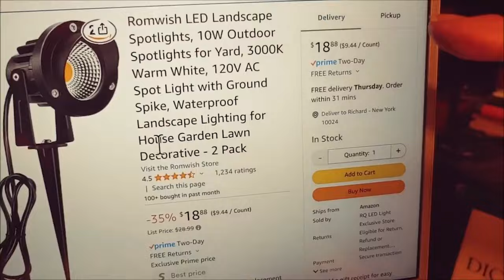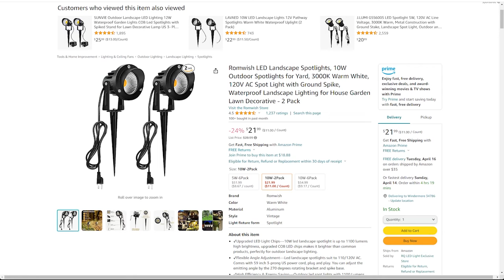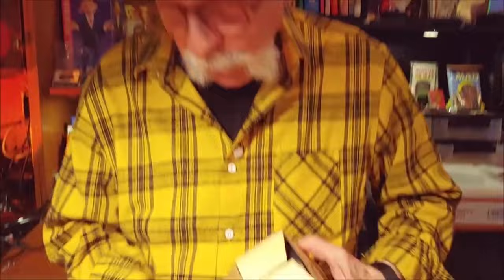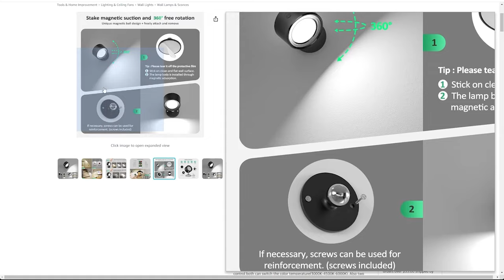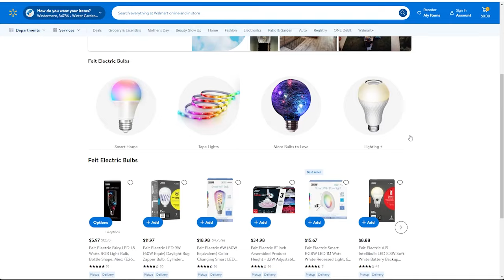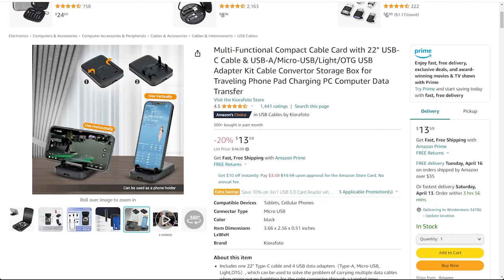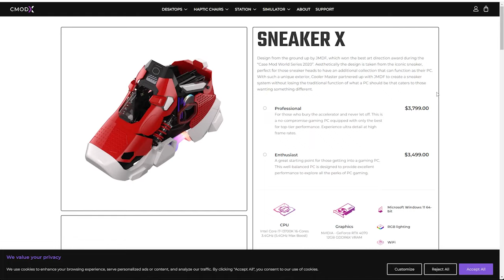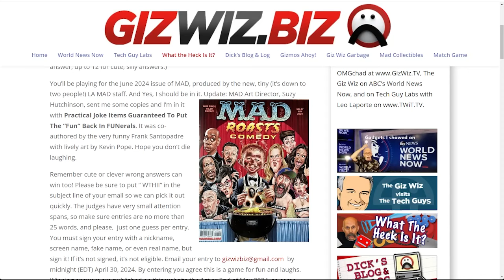The Giz Wiz #1983: A Light Episode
This week on The Giz Wiz, we brightened up outdoor spaces with LED spotlights, found the perfect viewing angle for tablets with a swivel stand, and lit up walls with remote-controlled LED lights. Plus, Chad's Crappy Corner brought us a dimmable LED bulb with a flip switch! And don't miss out on the weirdest gadget letter ever!